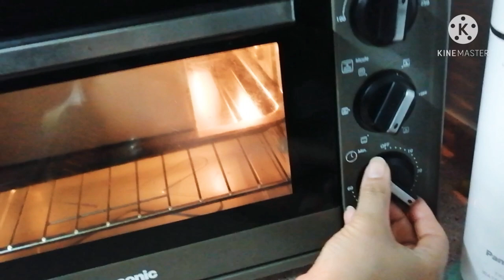RESEP ROTİ PANGGANG TANPA TELOR||MENU SİMPLE MONTOK||TKW HONGKONG